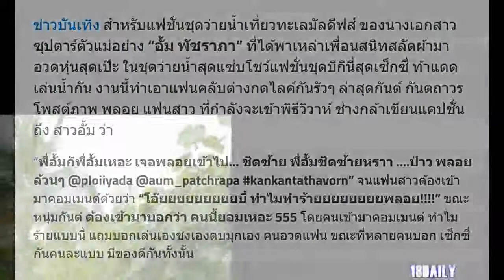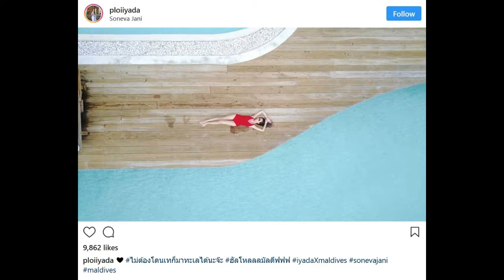อวดแฟนเกิ๊น! “กันต์” โพสต์ภาพ “พลอย” พร้อมแคปชั่นถึง “อั้ม พัชราภา”